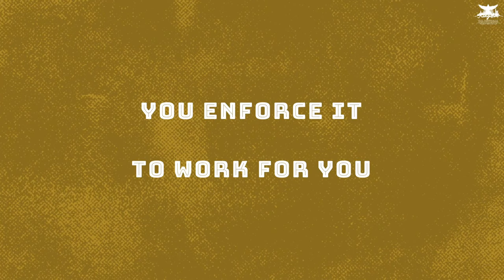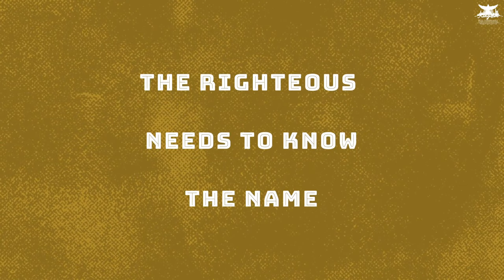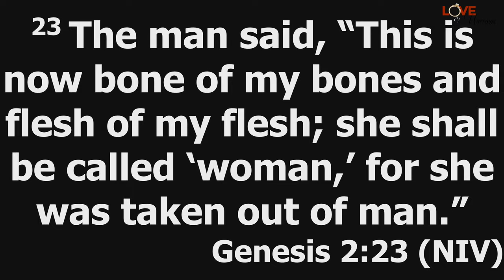OKTV LOVE AND MARRIAGE SERIES EPISODE 3 | Pastor Dominic Osei & First Lady Lesley Osei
Welcome to OKTV Love & Marriage Series - Episode 3: Leviticus - The Female Brovado

What does God have to say about Love & Marriage? In this series, Pastor Dominic and Lady Lesley Osei share a plethora of wisdom on the topics of love and marriage God’s way. So whether you are married, courting, single, and in between, tune in to learn practical and biblical truths on this topic!

Kingdom Full Tabernacle Int. Ministries (KFT) is a Bible believing Church Headquartered in Stamford, Connecticut. Our Pastors are Head Pastor, Pastor Dominic Osei and Co-Pastor, First Lady Lesley Osei. We have the mandate of Manifesting the Kingdom of God on Earth!